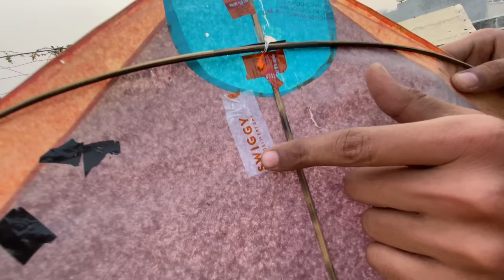How To Catch Other Kite | Kite Snatching | Kites Vlog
How to catch kite, how to catch other kite, kite catching,